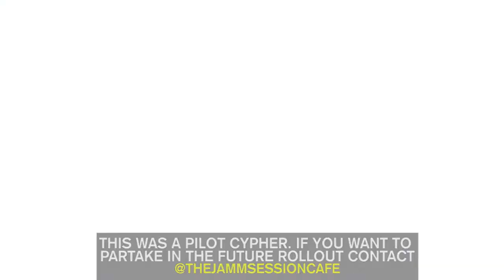Sovereignty Cypher - Pilot Take 1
This is the test pilot version of a concept being worked on for raw public cyphers! Up to 5 beats, freestyle or bring your best 16's! The future plan is to create a winner takes all pot with entry fees and a judge scorecard system based on solid criteria. Still ill in conjunction with The Jamm Session Cafe are looking to being a new innovative platform to the greater New Bedford area. Also, special thanks to Hendrick Hernandez for supplying the beats needed. If you are looking for more information on how to partake in these cyphers and enter the monthly tournament of Kings and Queens please contact @TheJammSessionCafe Entry is $50...50% of the pot will go the winner of the cypher and the other half to the staff and hands on deck to make it all possible!